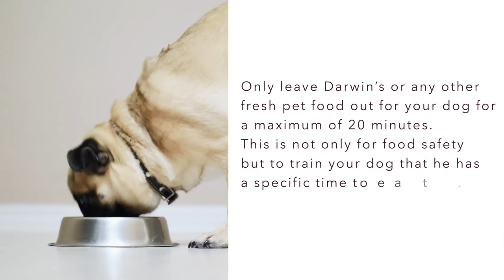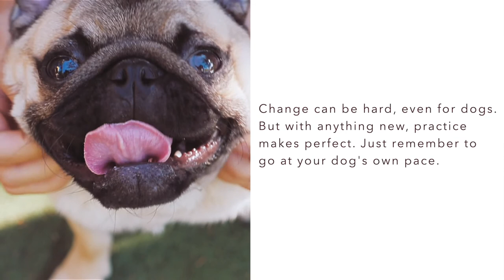6 Dog Breeds Prone to Canine Obesity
Labrador Retrievers
Yellow labrador sitting on the couch at home in the living room

Intelligent and veracious, Labrador retrievers are often listed as one of the fattest dog breeds. Their appetites are nearly impossible to sate. Not to mention, labs will eat almost anything. Compounded with their high intelligence, labs are expert dumpster divers, table scrap scavengers, and clean plate lickers.
Bulldogs and Pugs
Happy brown french bulldog making funny face on grunge concrete floor friendly feeling

Bulldogs and pugs are both known to be heftier breeds, stocky and short. Both also tend to be overweight for the same reasons: Both breeds are lower energy dogs; both often have sinus issues or asthma; and many dog owners don’t know how to tell when both these breeds are overweight.
Bassett Hounds and Beagles
Man enjoying the modern car driving with his beagle dog sitting on the co-driver passenger seat.

Both hounds, bassetts and beagles are active by nature. Bassett hounds are intelligent, social, and friendly, making them great family dogs. Similarly, beagles are great trackers, with upbeat personalities. Both also have incredible appetites.
Dachshunds
Veterinarian Experts on Darwin's Natural Pet Food

This low-to-the-ground, lovable breed is more prone to canine obesity than most dog breeds, largely because they have such a high likelihood of developing back issues which prevent them from exercising.
dog feeding puppies
dog feeding milk
dog feeding kittens
dog feeding cat
dog feeding routines
dog feeding milk to cat
dog feeding time
dog feeding videos
dog feeding cow
dog feeding human baby
dog feeding tamil
dog feeding bottle
dog feed kaise banta hai
dog feed making machine
feed dog sewing machine problems
feed dog not moving back and forth
feed dog height adjustment
schipperke
smartest dog
standard poodle